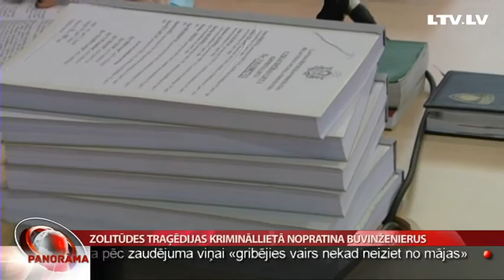Zolitūdes traģēdijas krimināllietā nopratina būvinženierus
Zolitūdes traģēdijas krimināllietā tiesa šodien uzklausīja divus būvinženierus. Viņi pēc traģēdijas bija veikuši ekspertīzes un apstiprināja iepriekš izskanējušo informāciju par būtiskām nepilnībām ēkas projektā, iespējamu kompetences trūkumu un nepieļaujamu paviršību. Turpina Zanda Ozola-Balode.